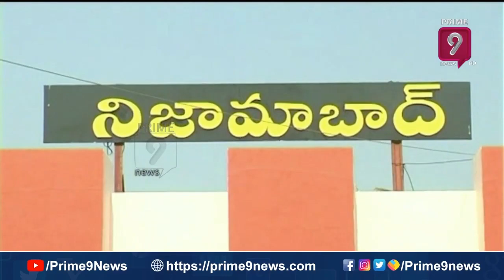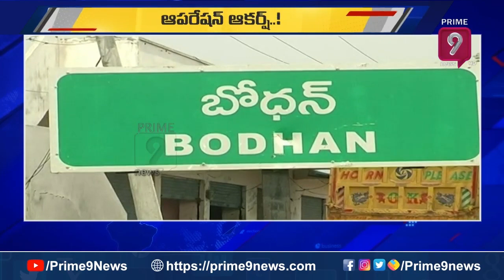ఆపరేషన్‌ ఆకర్ష్‌..! కారుకు పంక్చరేనా..? | kavitha | Nizamabad | TRS | Prime9NEWS